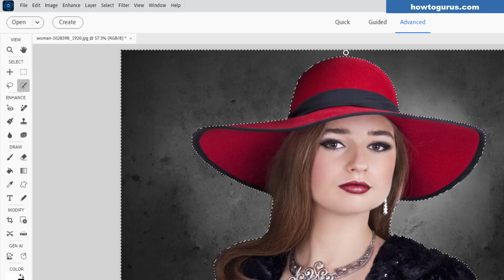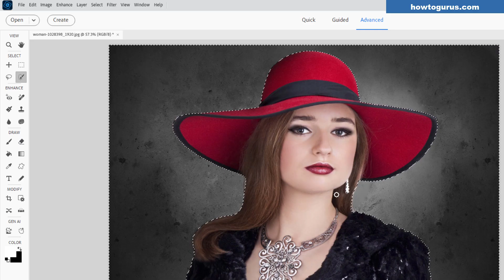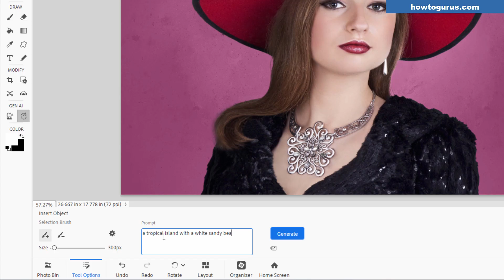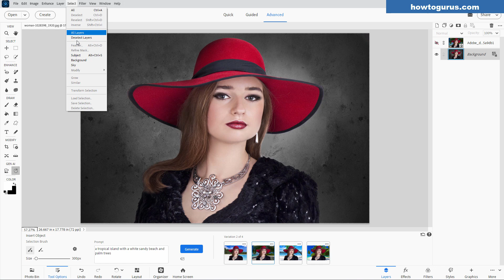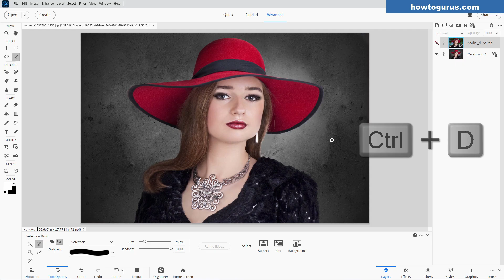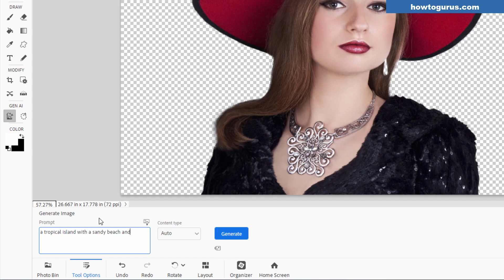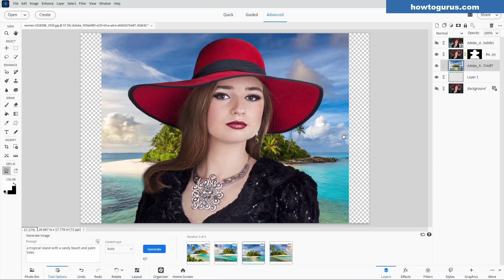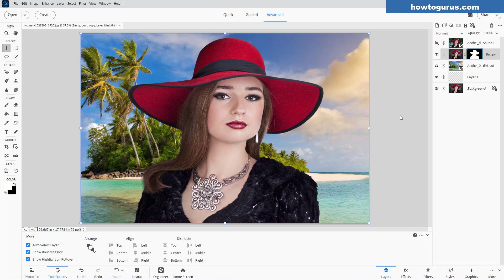You Can Easily Use Generative AI Backgrounds in Photoshop Elements 2026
I show you how to use Generative AI to change a photo background in Photoshop Elements 2026. You’ll see how the new AI tools make background replacement faster and easier—no complicated cutouts required.

This step-by-step guide is perfect for beginners, hobby photographers, and anyone upgrading to Photoshop Elements 2026. Learn how to select your subject, generate a new background with AI, and fine-tune the results for a natural, professional look.

📸 What you’ll learn in this video:
• How Generative AI works in Photoshop Elements 2026
• Fast background replacement using AI
• Tips for getting realistic AI-generated backgrounds

Whether you’re editing family photos, product images, or creative projects, Generative AI in Photoshop Elements 2026 can save you time and elevate your edits.

📸 Whether you’re editing portraits, landscapes, or travel photos, this new tool will save you tons of frustration and give you total control over your edits.

Perfect for:
• Small Business, Side Hustles, Gig Economy
• Product photographers
• Brand designers
• Social media creators
• Anyone editing in Photoshop Elements!

✅ No plugins or extra software needed — this is all built into Photoshop Elements 2026!

Chapters:
00:00 Beginner’s Guide to Generative AI Backgrounds in Photoshop Elements 2026
00:17 Select the Background
00:55 First Generative AI Problem
01:30 Using Generative AI to Fill the Background
02:55 Second Generative AI Problem
04:36 New Background 2nd Method
07:00 Get My Photoshop Elements Course